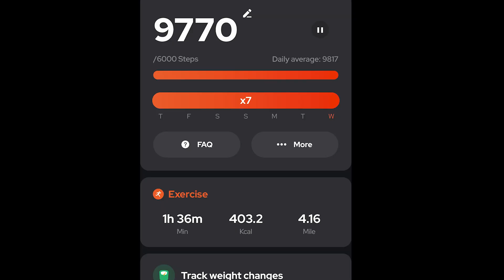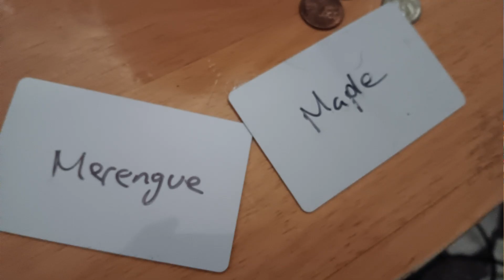Animal Crossing New Leaf Retrospective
The 3DS was a great console with a fantastic assortment of titles, however today I'm going to talk about my absolute favorite, Animal Crossing New Leaf!